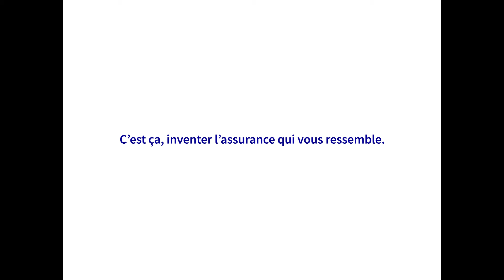Pub TV AXA France : Harcèlement scolaire 45s (sous-titres)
Comme Julien, 3 élèves par classe sont harcelés en France.* Pour faire face au harcèlement, AXA propose désormais une assistance psychologique et juridique dans son assurance scolaire. C’est ça, inventer l’assurance qui vous ressemble.

*Source : Etude de l’OMS/Europe, mars 2024.